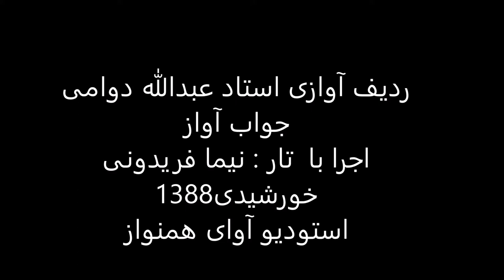ردیف آوازی استاد عبدالله دوامی اجرا با تار نیما فریدونی سال1388 بیات اصفهان بیات راجع